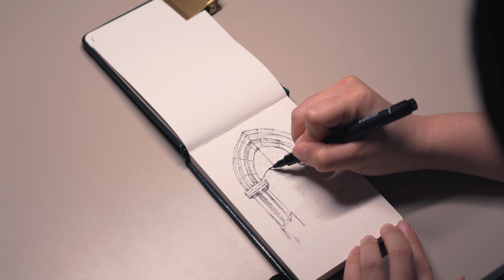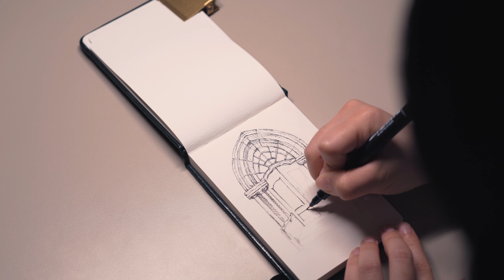Watercolour Sketching | Step by Step with Relaxing music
Art supplies I use in this video：
Baohong Watercolor Journal Book
Schmincke watercolor set

Time Stamp

00:00 Intro
00:35 Sketching
03:00 Ink drawing
06:02 apply color
08:44 finishing work